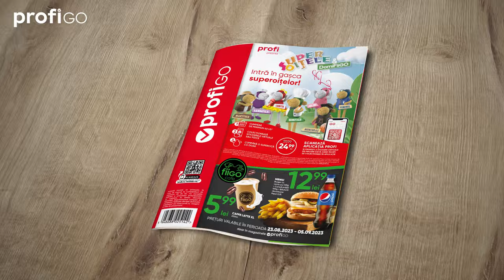Răsfoiește noua revistă PROFI GO!